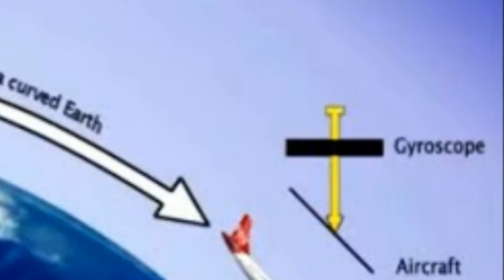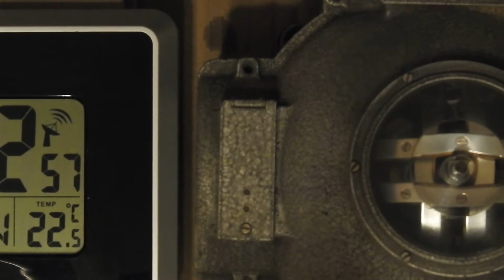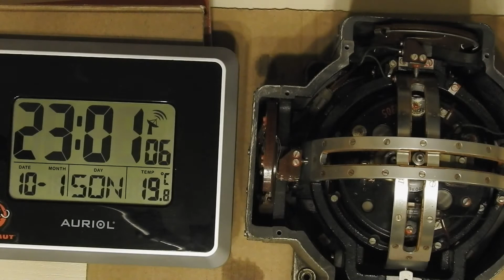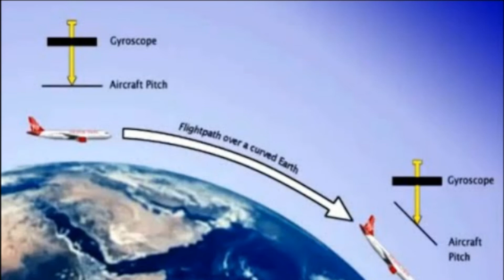Mechanický Gyroskop 5 hodin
Místo na kterém stojím, se vlastně se mnou stále "naklání" pokud jsem na rotující zeměkouli. Odstředivá síla setrvačníku v gyroskopu si naopak udržuje stále svou úroveň, takže pokud se země pootočí, gyroskop by to měl zaznamenat. Video ukazuje polohu osy setrvačníku v gyroskopu během více jak 5 hodin.
(podrobnější vysvětlení v dalším videu)
Music: Conspiracy Music Guru - Dont let them take your mind: